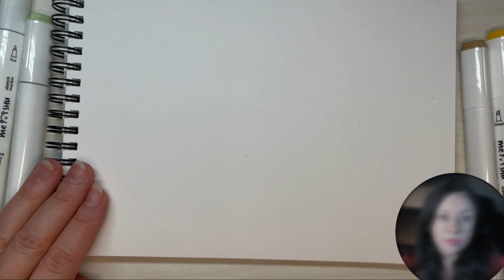СНОВНЫЕ СКИЛЫ ДЛЯ ЗД дизайнера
Yulia Rubina - a professional designer, sketcher, and artist with over 20 years of experience. Practicing in Italy (Milan) and Russia (Moscow), she teaches fast drawing, sketching, conceptual, and 3D design.

Design from Scratch to Implementation:
- Basics of drawing and designing from beginner to professional levels.
- Development of conceptual and creative thinking.
- Enhancement of necessary skills for current and future designers, conceptualists, planners, 3D artist, and architects.

Юлия Рубина - профессиональны дизайнер, скетчер, художник, занимаюсь проектированием более 20 лет. Практикую в Италии (Милан) и в России (Мск) Преподаю быстрый рисунок, скетчинг, концептуальное и 3D проектирование.

Дизайн с нуля до реализации
-Основы рисования и проектирование от начальноо уровня до профессионального.
-Развитие концептуального и творческого мышления.
Развитие необходимых навыков  для  настоящих и будущих дизайнеров, концептуалистов, проектировщиков, 3Д художников, архитекторов